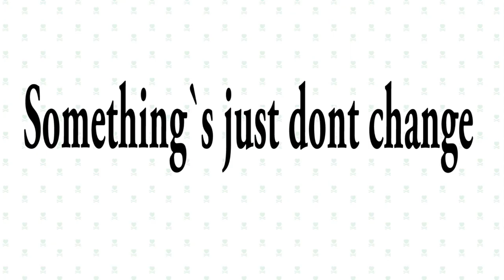Epic comebacks to aunties ! BUBLEGUM !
bublegum tells you the ANSWERS YOU CAN GIVE TO AUNTIES WHEN THEY TORTURE YOU WITH THEIR RANT ABOUT GETTING MARRIED, NOT HAVING KIDS, WHEN YOU DO NOT KNOW HOW TO COOK, WHEN YOU DONT WANT TO GET MARRIED, WHEN YOU HAVE A BOYFRIEND AND SHE RANTS ABOUT NOT HAVING ONE IS IMPORTANT FOR YOUR CAREER, WHEN SHE RANTS ABOUT YOU BEING PREGNENT, REPLY TO AUNTY WHO HAS A PROBLEM WITH SHORT CLOTHES, NO BAGGY CLOTHES, NO SHORT CLOTHES, NO SLUTTY BEHAVIOUR, YOU SHOULD NOT HAVE A BOYFRIEND